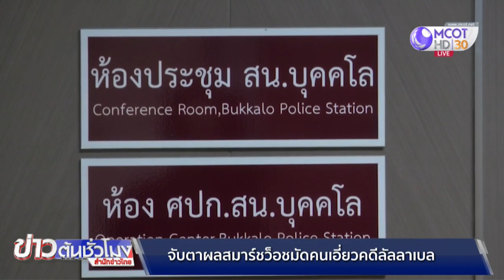จับตาผลตรวจ Smart Watch มัดคนเอี่ยวคดีลันลาเบล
เกาะติดคดีการเสียชีวิตปริศนา "ลันลาเบล" จับตาผลตรวจ Smart Watch ตำรวจมั่นใจสัปดาห์นี้ออกหมายจับผู้เกี่ยวข้องได้ คลิก